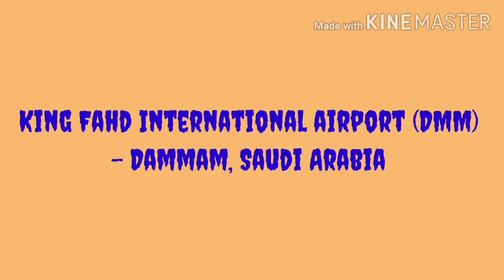Top 10 biggest and busiest Airport in the world 2020